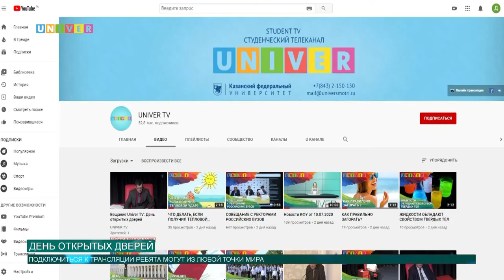ДЕНЬ ОТКРЫТЫХ ДВЕРЕЙ